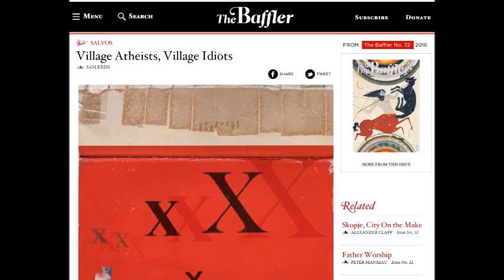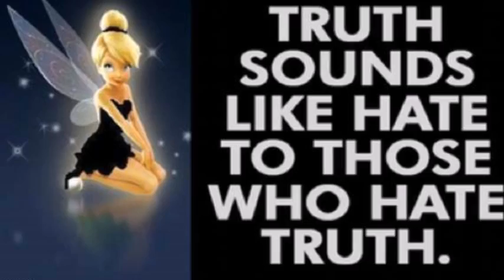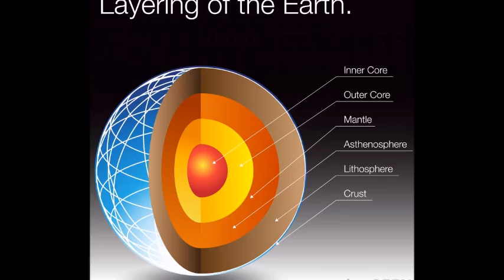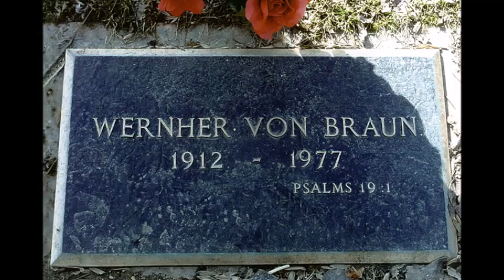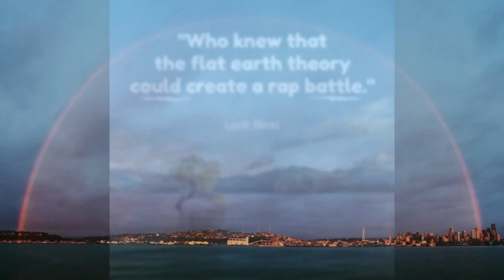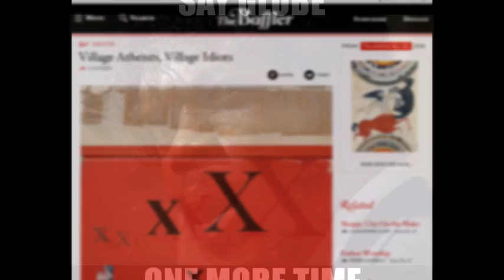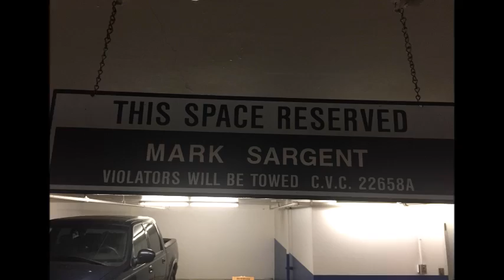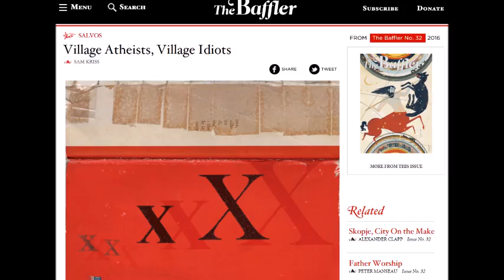Flat Earth Ally - Sam Kriss - The Baffler article ✅